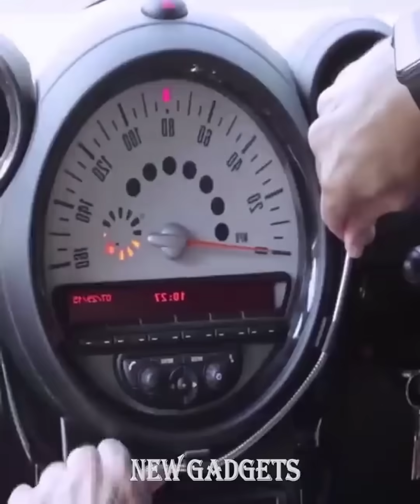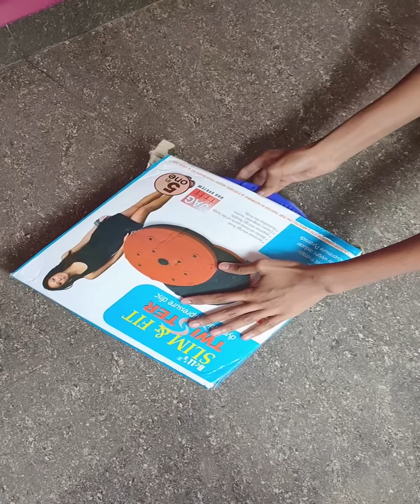New Gadgets!😍Smart Appliances, Kitchen tool/Utensils For Every Home🙏Makeup/Beauty🙏Tik Tok China #438